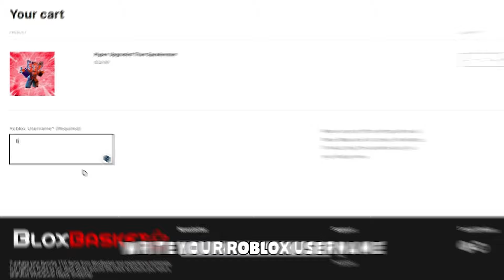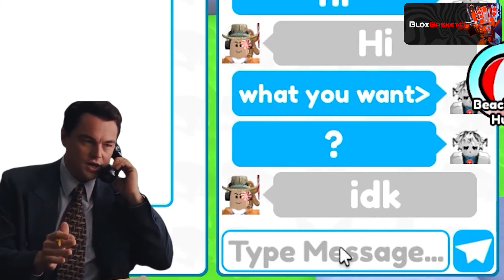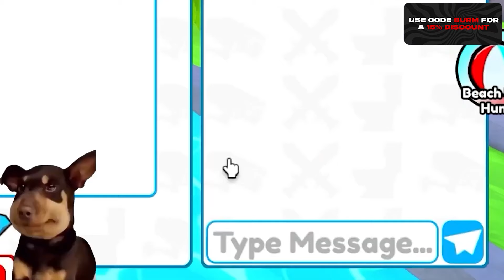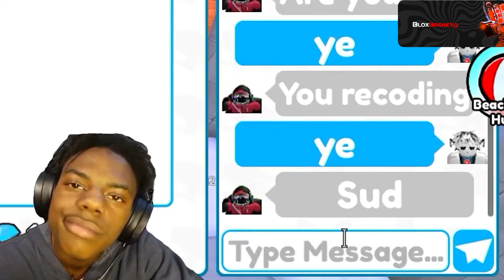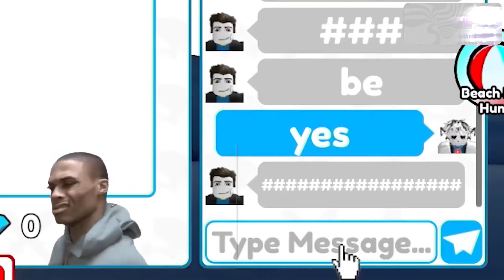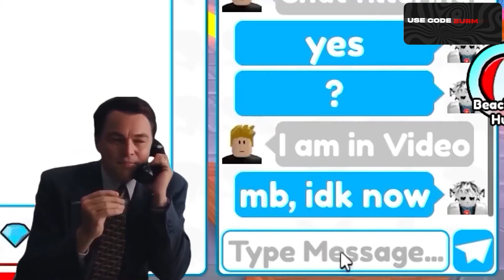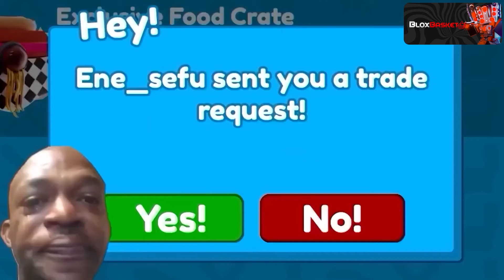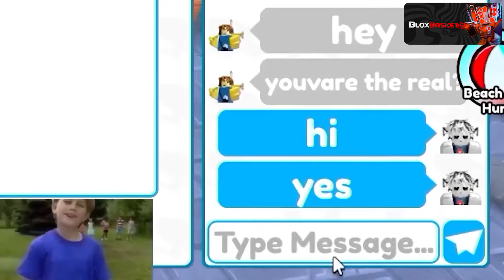😱EZ GEMS!!🔥 I GOT AXE UPGRADED TITAN FOR 70 GEMS and SOLD FOR 700k💎GEMS | Toilet Tower Defense